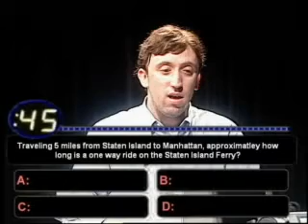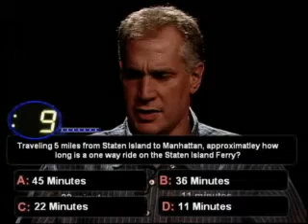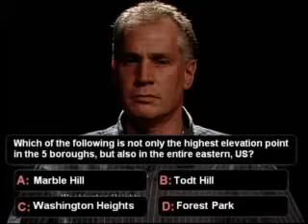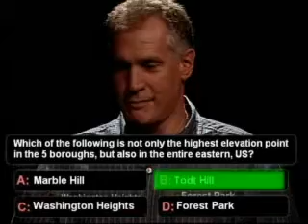Sphere 2010 Part 3A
Next face off.
*Note- this part will be removed July 10.